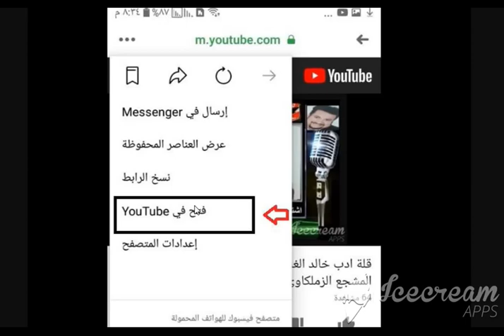اضحك للصبح على مرتضى الاهلى فاز ببطولة افريقيا بالحكام والخطيب وكهربا الل عملوه ميرضيش حقوق الانسان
مرتضى منصور: الخطيب وكهربا لفقا لي الفيديو المسرب.. وما يحدث معي لا يرضي حقوق الإنسان!
مرتضي منصور: «أطالب الرئيس السيسي بالتدخل لإنقاذ الزمالك»
أكد رئيس مجلس إدارة الزمالك الموقوف والمستبعد من منصبه، مرتضى منصور، أنه ينتظر حكم القضاء المصري، بشأن إيقافه من قبل وزارة الشباب والرياضة المصرية.
وأعلنت وزارة الشباب والرياضة المصرية نهاية الأسبوع الماضي، حل مجلس إدارة نادي الزمالك برئاسة مرتضى منصور، بسبب وجود مخالفات مالية وإدارية، مع تعيين لجنة مؤقتة لتسيير شؤونه.
وفي أول رد له على هذا القرار، نشر منصور أمس الأحد، فيديو عبر صفحته في موقع "فيسبوك"، قال فيه:
"الكل حصل على حقه ولم أظلم أحدا، جلستنا يوم 13 ديسمبر والقضاء المصري لم يظلم أحدا، هذا الجزء الأول من كشف المؤامرة، تحية لجمهور الزمالك، الثابت دائما مهما حدث، والذي يحب ناديه، ويقف خلف رئيس ناديه الشرعي، لكم كل التحية والتقدير، وأنتم شيء عظيم، أنتم شيء يفرح".
وأضاف: "أشعر بالظلم والقهر منذ حوالي ستة أشهر، أحيي شعب مصر الذي يساندني من كل بقاع الأرض، الموضوع كبير".
وتابع: "أوجه رسالتي لرئيس الجمهورية، إما أنا ومجلسي على حق، فانصفنا، أو أنا ومجلسي على باطل فحاكمنا، ولكن ما يحدث لا يرضي الله ولا يرضي حقوق الإنسان في أي مكان، بني آدم يتم هرسه، لماذا؟ لأنه قال كلمة حق".
واستطرد منصور: "يتم فرمي منذ أن تم تلفيق الفيديو الخاص بمحمود الخطيب (رئيس الأهلي المصري) ومحمود كهربا (مهاجم نادي الأهلي).. طالما الموضوع وصل لرئيس الجمهورية، يجب أن تعمل جميع الجهات، وهم من علموا أن الفيديو مفبرك، وكلمة مصر مافيهاش راجل كانت مسجلة منذ 2012، في مداخلة هاتفية مع أحمد موسى".
وتابع: "من لفق الفيديو هو الخطيب وكهربا ورجل يعمل معهما، تقدمت بالفيديو الحقيقي، وبعدها مباشرة وجه لي اتهام أنني قمت بسب رئيس الوزراء عندما قلت له من أنت؟".
وأكمل: "رغم كل ما حدث معي من ظلم، وحرب، وفرم، ليس أمامي سوى الاستغاثة برئيس الجمهورية ومن ثم اللجوء لقضاء مصر العادل والشامخ الذي ينتصر دائما للحق وللقانون والدستور، ولا يظلم عنده أي مواطن مصري شريف".